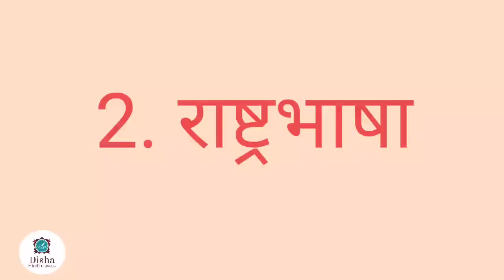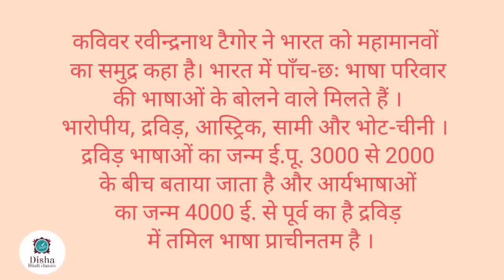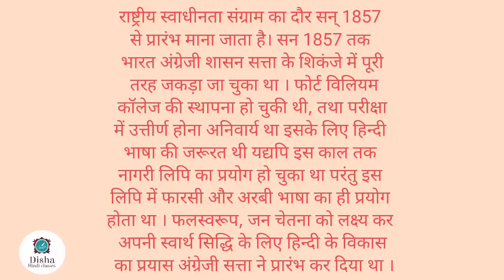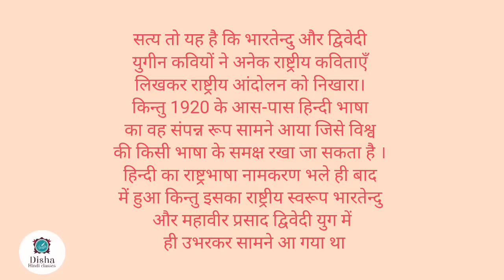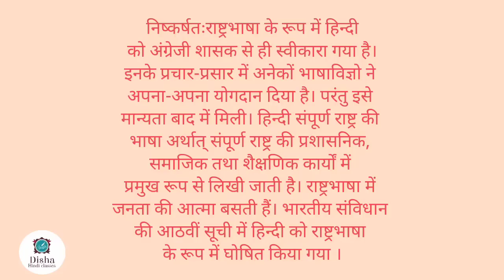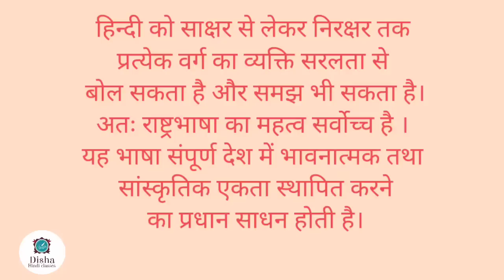राष्ट्र भाषा 5th semester/Second language Hindi/Degree Hindi/B.A,B.Com,B.Sc,B.B.A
Rashtra Bhasha 5th semester Hindi, second language Hindi, Degree Hindi,B.A,B.com,B.sc,B.B.A